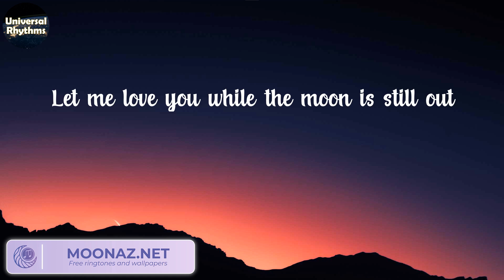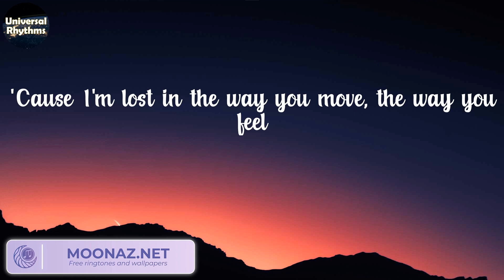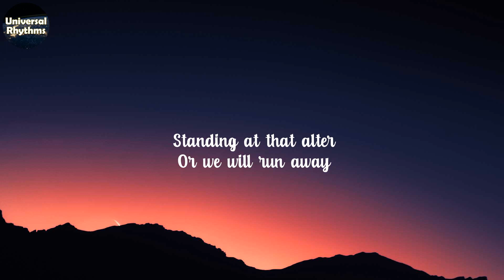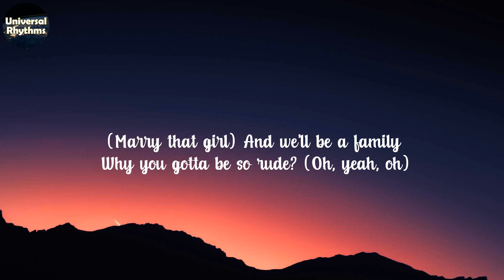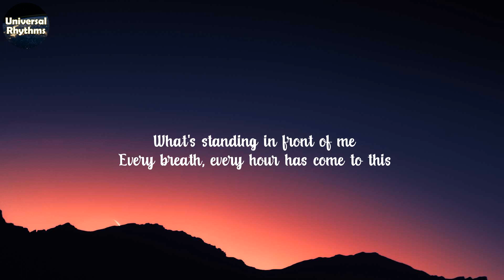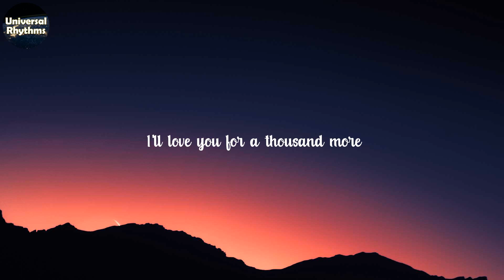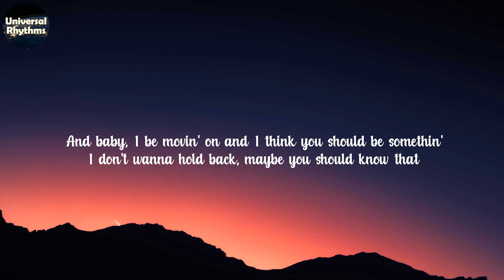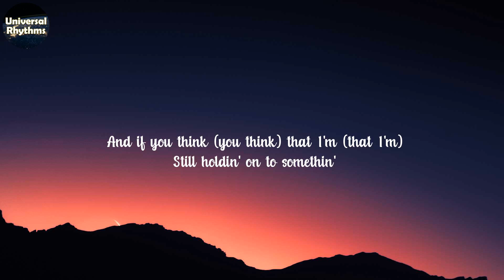Calvin Harris, Dua Lipa - One Kiss (Lyrics) | Magic!, Christina Perri, Justin Bieber,..(Universal R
Calvin Harris, Dua Lipa - One Kiss (Lyrics) | Magic!, Christina Perri, Justin Bieber,..(Universal Rhythms)

Lyrics:
Possibilities
Possibilities
Possibilities
I look like all you need
One
One
Darling
One
One
Darling
Possibilities
Possibilities
One
One
Darling
One
One
Darling
Possibilities
Possibilities
One
One
Darling
One
One
Darling